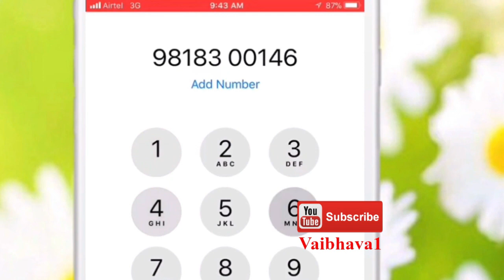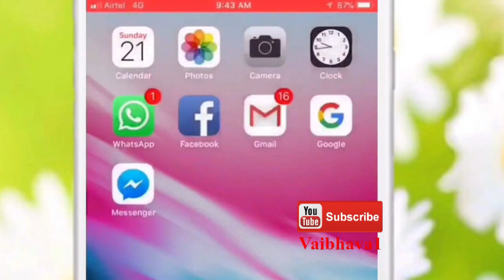गुरुवार को करें केसर,हल्दी का यह चमत्कारी टोटका,जीवन होगा शांतिपूर्ण व सुखमय | Kesar,Haldi ke Totke